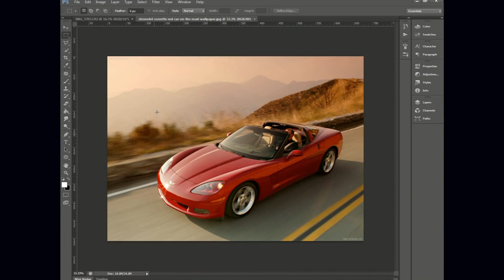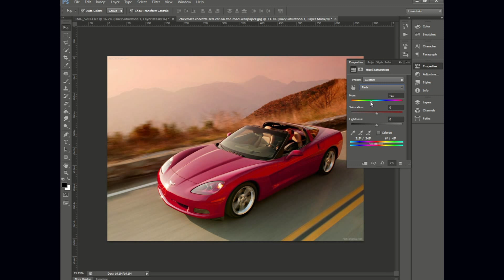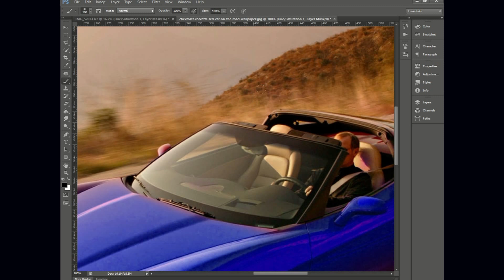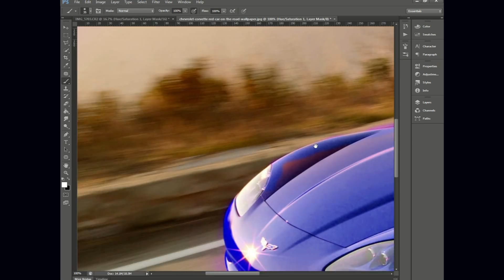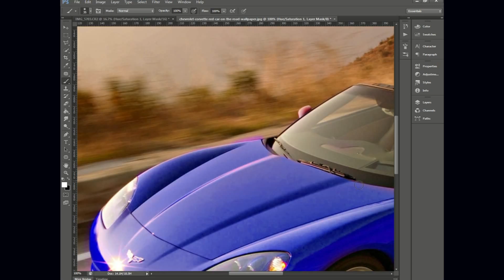photoshop | كيفية تغيير لون الخلفية او اي شيء في الفوتوشوب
تغيير لون خلفية او اي شيء مثل سيارة غرفة لون الشعر مناظر اشجار .الخ

ضعو تعليقاتكم اذا واجهتكم مشكلة
اسالو اذا كان لديكم اي استفسار
في photoshop - photograph - lightroom